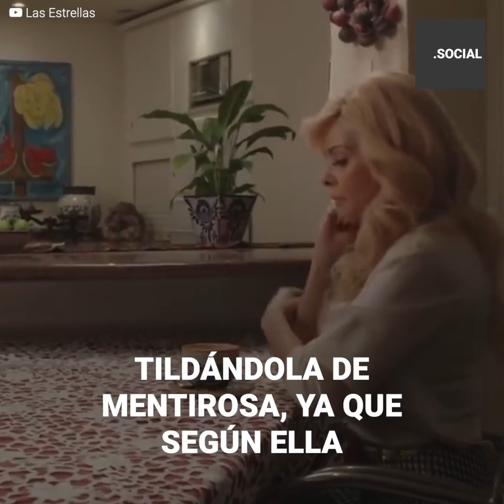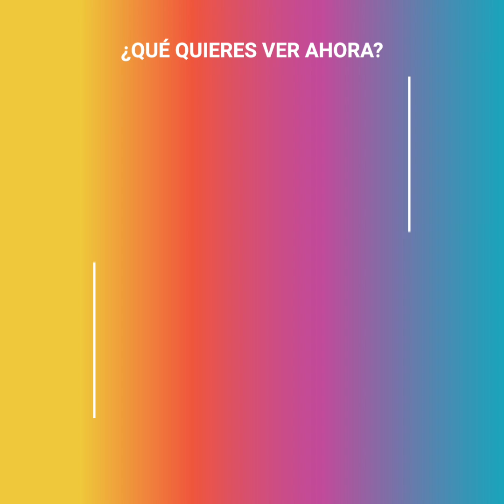Silvia Pinal le quitó el hombre a su hija Sylvia Pasquel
"Cuando vi a Fernando besando a mi madre, no supe cómo reaccionar."
Silvia Pinal se había enamorado de la pareja de su hija, pero ella no lo sabía. La tensión entre madre e hija provocó que no hablaran por años. Pero cuando Silvia dejó a Fernando, su hija mayor vio la posibilidad para devolverle la mano a su madre de la forma más impredecible.